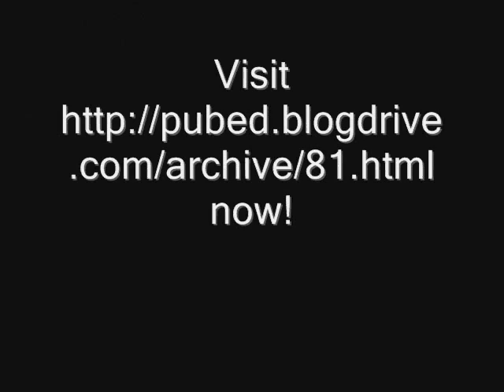Money and vouchers for free!